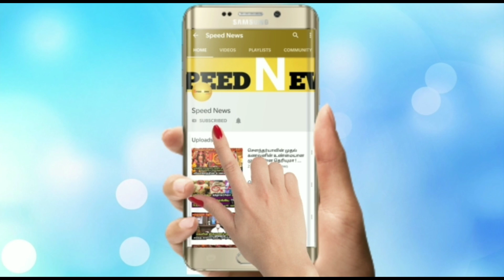செப்27'வரை இதுகட்டாயம் நடந்தே தீரும்!மேஷ ராசிக்கு.சனிவக்ரத்தல் பாதிப்பு!வாக்கியபடி சொல்லபட்ட ஜோதிடம்